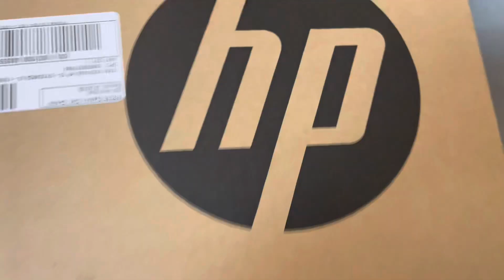Buying Laptop in Canada🇨🇦 || International Student || Aastha Chatters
Hi Everyone. Hope you all are doing good. This video includes all the things you need to know while buying a laptop in Canada. Do watch and share your valueable comments.